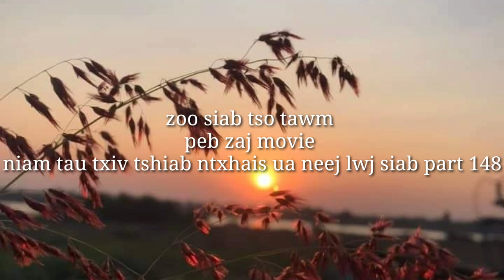Niam Tau Txiv Tshiab Ntxhais Ua Neej Lwj Siab Part 148